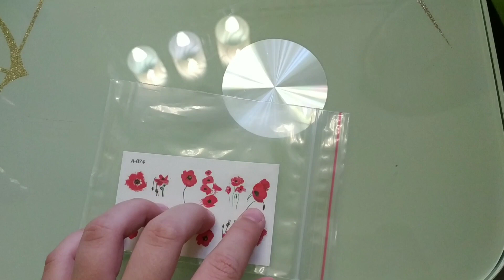❤️САЛОН КРАСОТЫ ДОМА💅 /ГОТОВЛЮ КУРИНОЕ ФИЛЕ В СМЕТАННОМ СОУСЕ❤️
Делаю маникюр дома! Готовлю вкусный ужин.